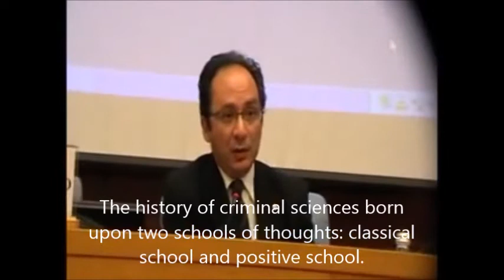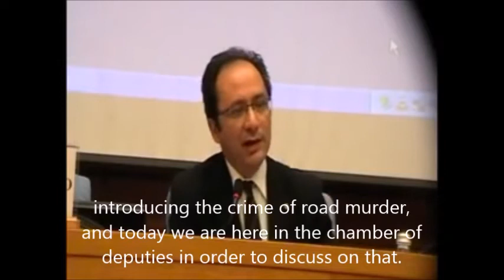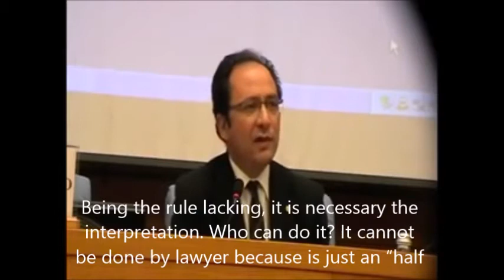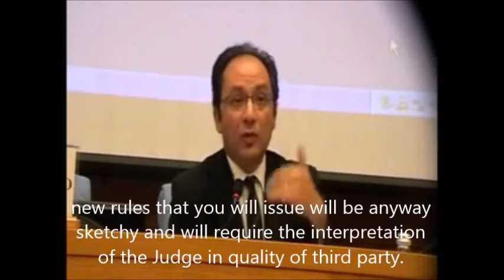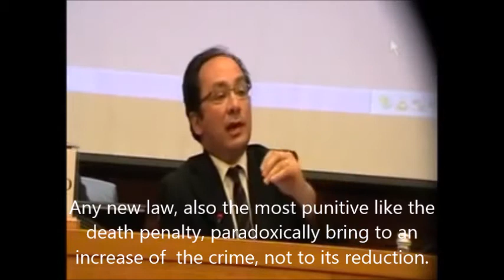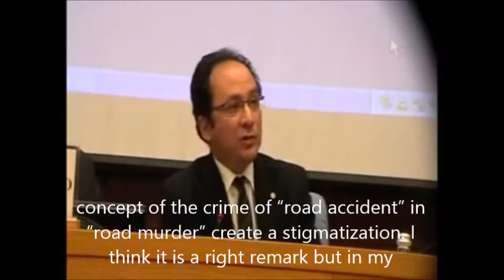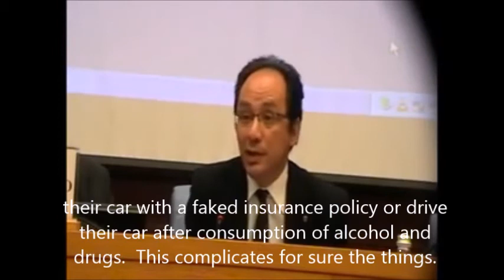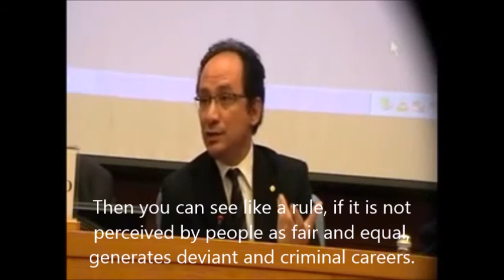Chamber of Deputies, Saverio Fortunato: the construction of the criminal law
Chamber of Deputies of the Italian Parliament: the construction of the criminal law, by Prof. Saverio Fortunato (Specialist in Clinic Criminology)